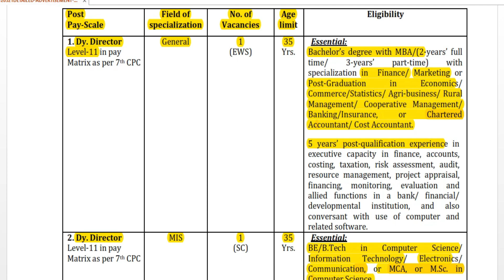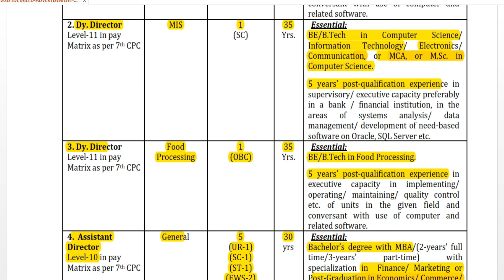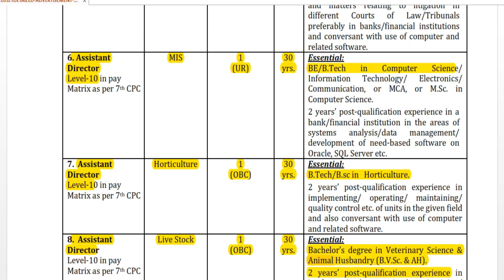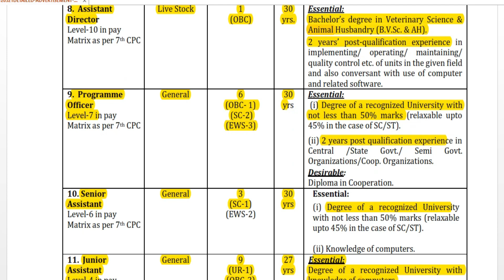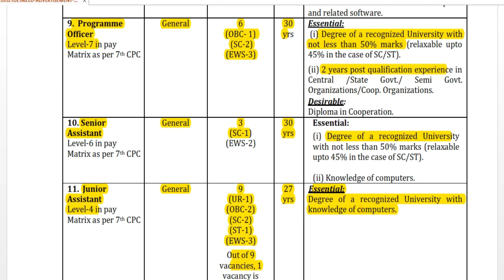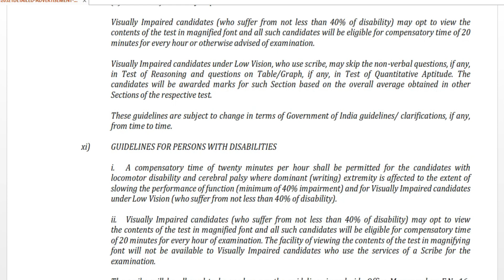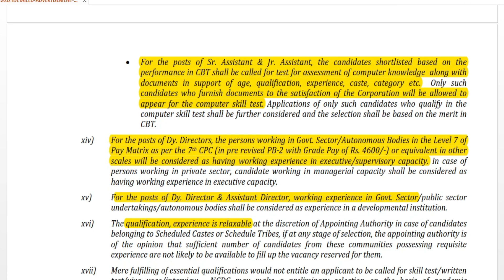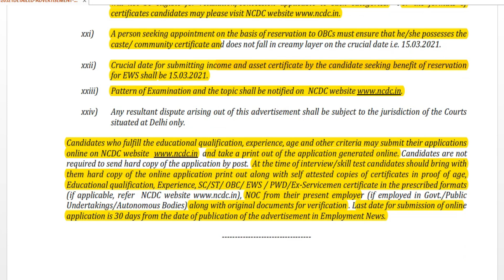NCDC recruitment 2021 | Latest govt Job | TN jobs | BE job| Permanent job |Central goverment jobs